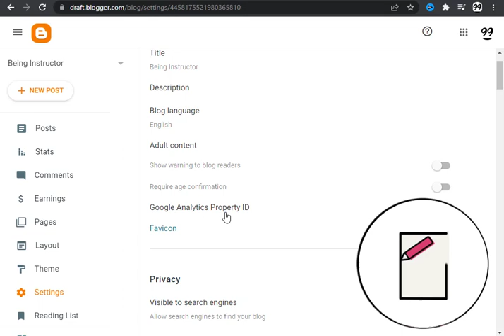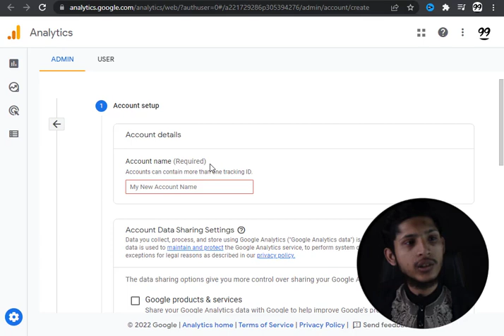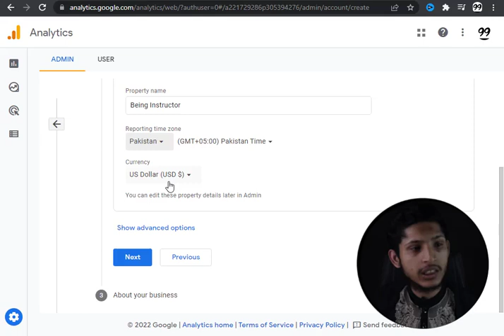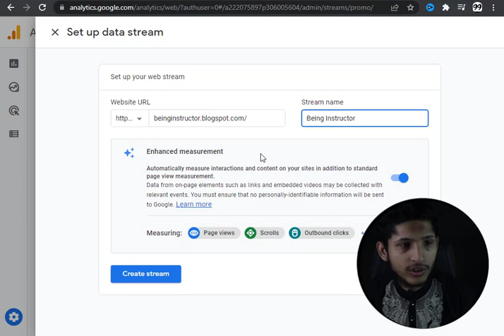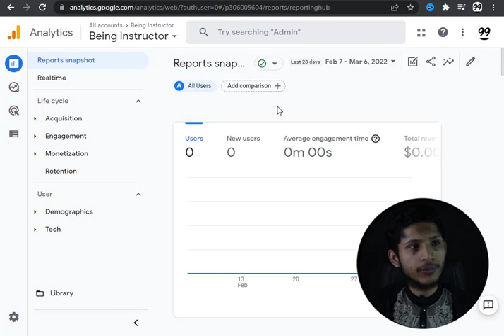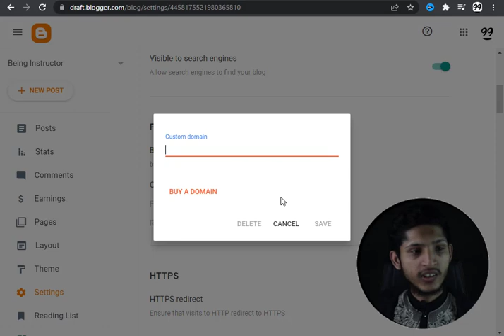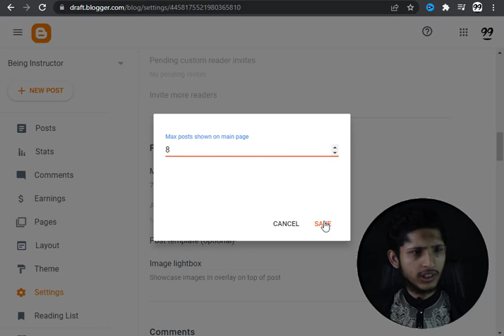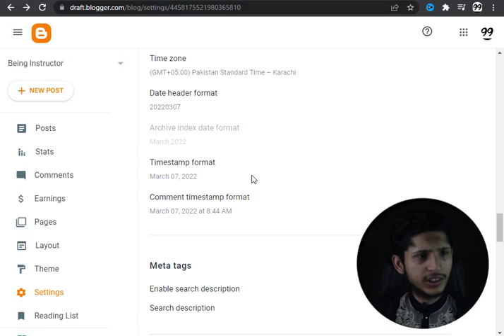How to Use Google Analytics | Google Analytics Login | Google Analytics Account | Blogger Course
techwiki YouTube channel started Blogger Complete Course in Urdu 2020. All interested male and female who wants to make money online with blogger. Join our free blogger course and start earning from blogger. We are providing complete blogger course free of cast.
Our blogger course is made very  sample so that beginners easily  start blogging. In this course namely blogger course for beginners all topic from basic to advance have been covered.

0:01:48 What is Google Analytics and Its Benefits
0:08:55 How to Set Up Google Analytics: A Step-by-Step Guide
0:14:40 Basic Settings In Blogger Before Getting Started
0:15:19 Fix Blogger Your Connection is Not Secure (Problem Solved)

Google Analytics Blogger in Hindi 2021. In this video, i'll show you how to add google analytics to blogger. hey so what's up friend's. If you don't know how to add google analytics to blogger site. Then this video is for you.
I Covered these points in the video:
google analytics

IT4ALL,how to use google analytics,google analytics login,google analytics home,google analytics sign in,google analytics,submit sitemap to search engines,blogger sitemap,submit sitemap to google,tamoor pardasi,azad chaiwala,blogger course zubair chinioti,blogger course hba services,blogging course hisham sarwar,google analytics code kaise nikale,google analytics 4,install google analytics,google analytics tutorial,how to setup google analytics on wordpress